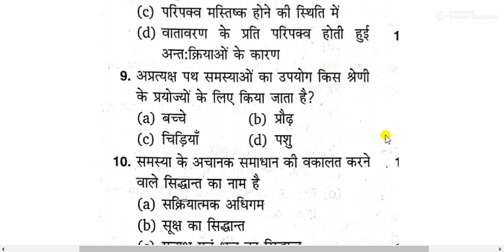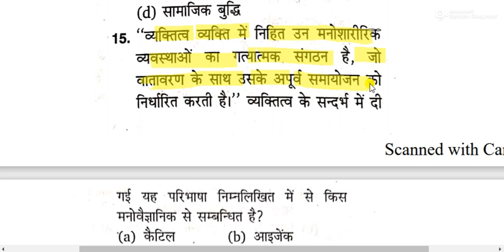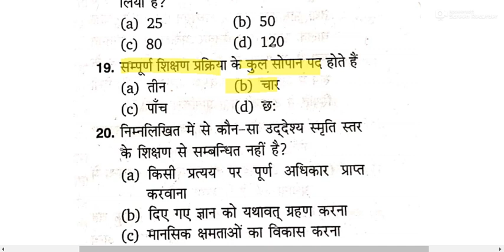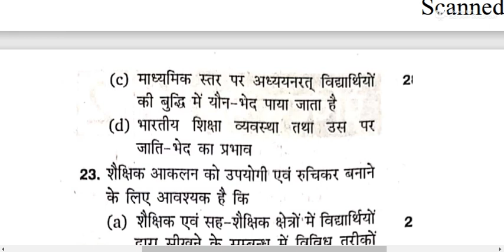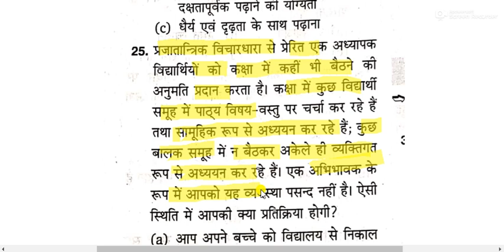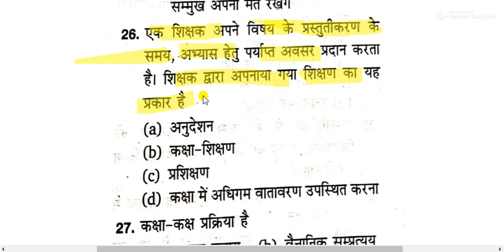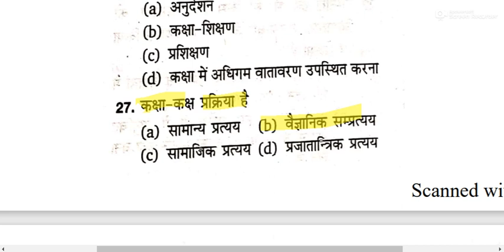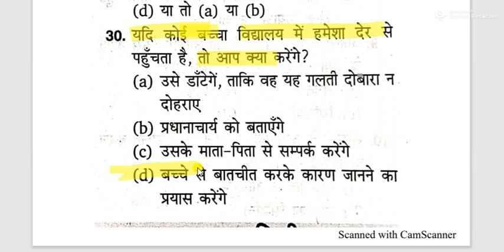PEDAGOGY FOR CTET || PSYCHOLOGY PEDAGOGY || CDP|| MOCK TEST SERIES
CTET 2020
CHILD PEDAGOGY FOR CTET
 PSYCHOLOGY PEDAGOGY FOR CTET
CHILD DEVELOPMENT AND PEDAGOGY FOR CTET
MOCK TEST SERIES FOR CTET